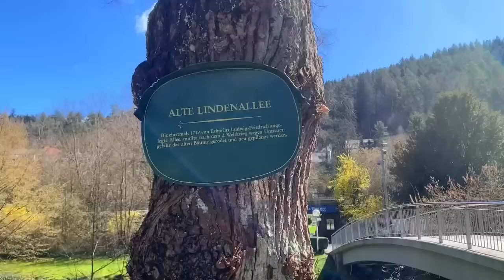DIRIGINDO ATÉ A BLACK FLOREST NA ALEMANHA COM AS AMIGAS 🇩🇪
Alugue sua casa ou quarto pelo airbnb e ganhe bônus de R$50
código: FL1733 para primeira transferência grátis
WISE para enviar e receber dinheiro do exterior, esse link te dá uma transferência grátis